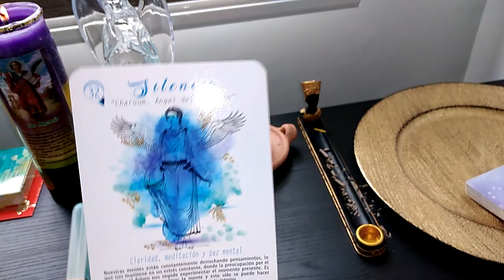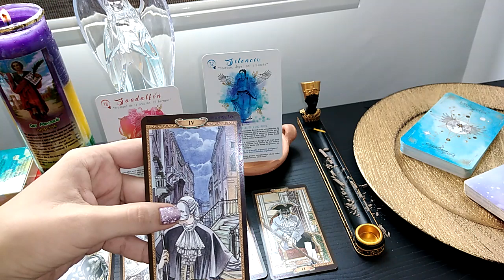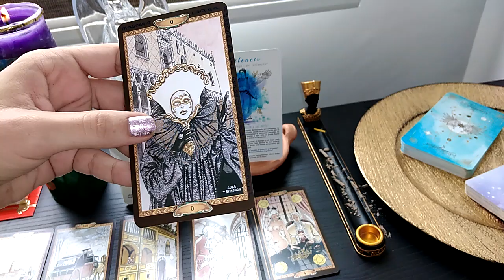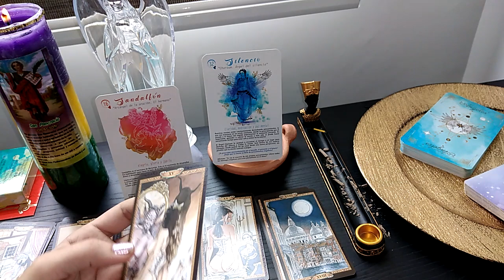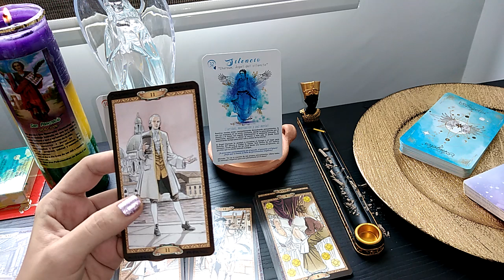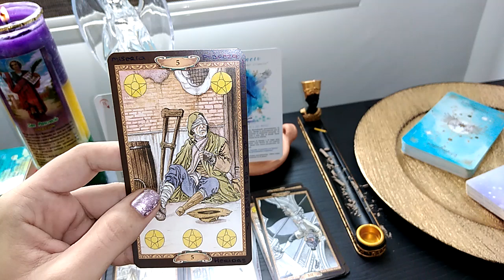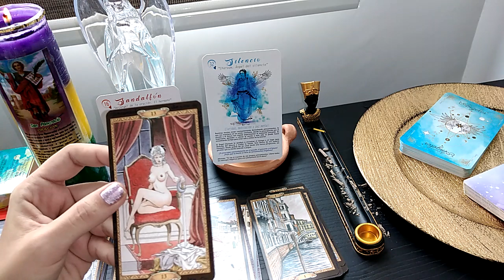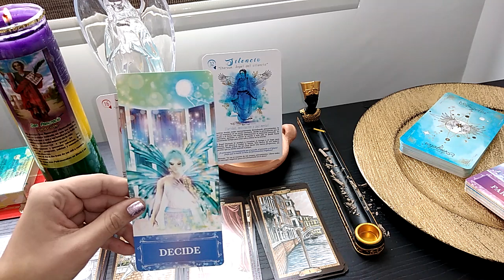CANCER! La decisión esta tomada en tu corazón, haz el cambio